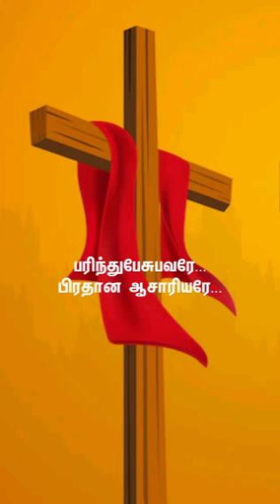Eva. Robert Roy - Presence Worship 🔥 | New Season of Growing | JUST LISTEN SERIES - 1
From the starting of this channel to till now we've never uploaded others video here. But only after the guidance of *HOLY SPIRIT* we've uploaded this. I'm really sure that my God of Fire will surely minister to you today! 🔥🔥Experience the *_Holy Spirit & the Spirit of Prayer🔥🔥_* He is Much Important than anyone in your life! Amen🔥🔥

ஆவியானவரே இதைக்கேட்கிற ஒவ்வொருவரையும் உம்முடைய பரிசுத்த அக்கினியால் நிறப்பும்